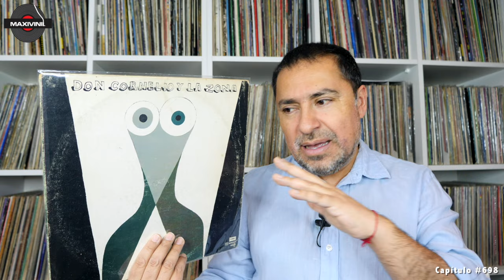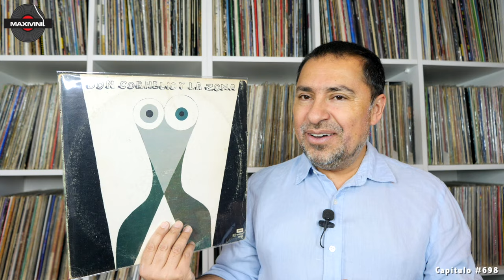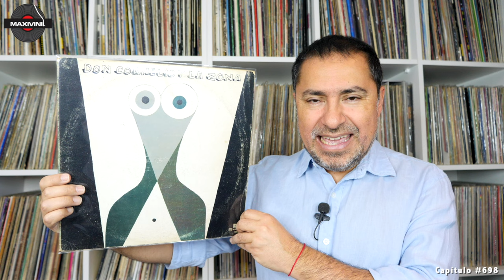DON CORNELIO Y LA ZONA "Ella Vendrá" en VINILO!! by Maxivinil